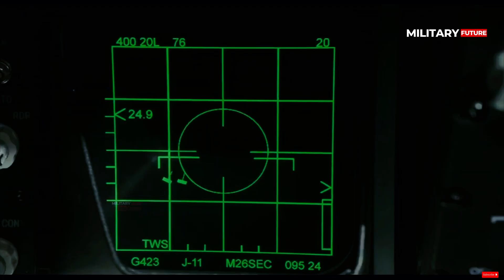SU-35 Flanker-E: has supermaneuverability and advanced weaponry and beats the F-22 easily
The Sukhoi Su-35, (NATO reporting name "Flanker-E"), has been repeatedly touted as one of the most advanced 4++ generation aircraft systems in service today, incorporating many fifth generation elements. This multirole supermaneuvering single-seat fighter is designed to deal with air, ground and to counter enemy sea surface forces.